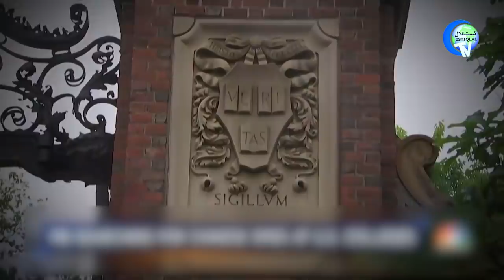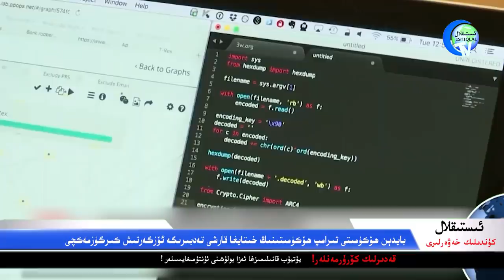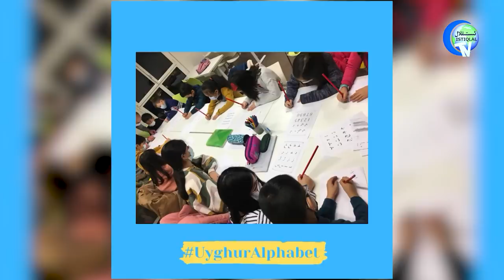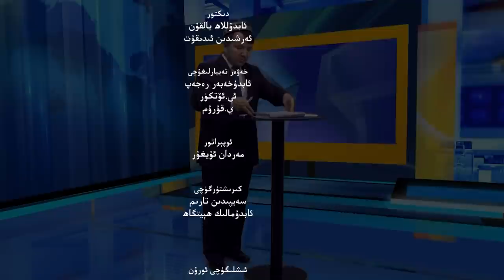ئىستىقلال كۈندىلىك خەۋەرلىرى 2022-02-22، ئامېرىكا «خىتاي پىلانى»نى ئۆزگەرتمەكچى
Istiqlal Kündilik Xewerliri 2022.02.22 / Amérika «Xitay Pilani»ni Özgertmekchi